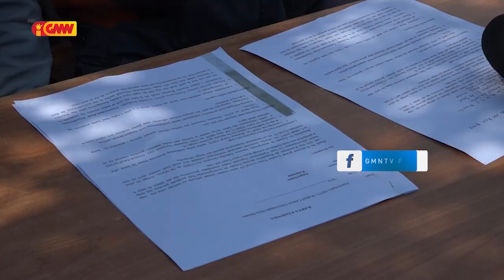Funsionáriu Tékniku Eletrisidade Sentrál Eletrika Hera no Betano Ameasa sei suspende.